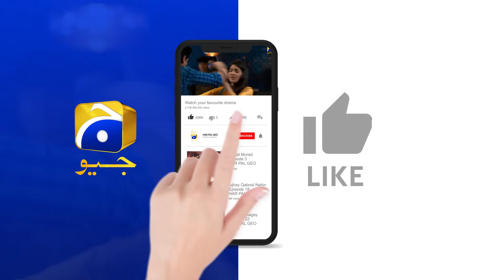Baylagaam Episode 101 | 𝗕𝗲𝘀𝘁 𝗦𝗰𝗲𝗻𝗲 𝟬𝟯 | Ali Abbas - Laiba Khan - Haroon Shahid | HAR PAL GEO